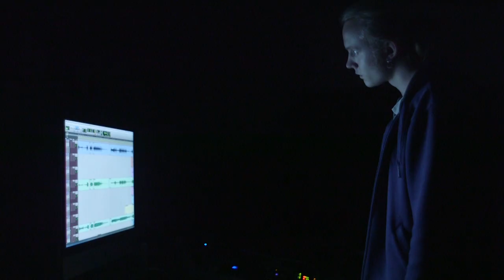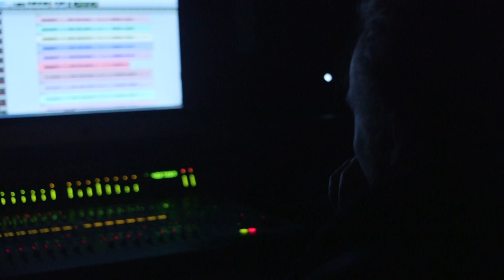Saint-Pétersbourg - Trip Over The Moonlight (Music Video)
Des moments pris sur le vif pendant l'enregistrement de l'album "C R V N" à Toulouse.

Music : Saint-Pétersbourg is Nicolas Woilet (chant/guitare), Gatien Têtevuide (choeurs/basse) et Louis Huard (choeurs/batterie)
Production : Saint-Pétersbourg & The Watt Enterprise (2018)
Video : Pierre Garcia-Rennes

Lyrics : Balou

Recording : Arsène Magnard & Matéo Rousson
Mixing/Arrangement : Arsène Magnard
Mastering : Charles Fourcassié

Link to SPOTIFY / DEEZER /  ITUNES MUSIC / TIDAL / and more..